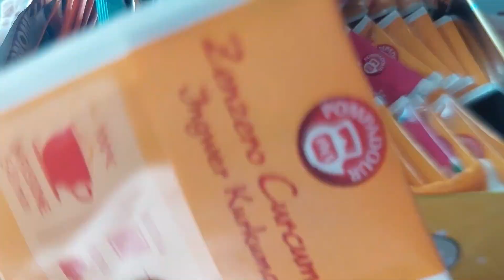VLOG CASALINGA - Daily routine con 3 figli - Disaster Life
Il mio primo vlog da casalinga con 3 figli a casa da scuola per le vacanze natalizie!

Ciao sono Alessandra e sono conosciuta come 𝗗𝗶𝘀𝗮𝘀𝘁𝗲𝗿𝗹𝗶𝗳𝗲_ su TikTok.

💗𝓠𝓾𝓮𝓼𝓽𝓲 𝓼𝓸𝓷𝓸 𝓲 𝓶𝓲𝓮𝓲 𝓼𝓸𝓬𝓲𝓪𝓵💗